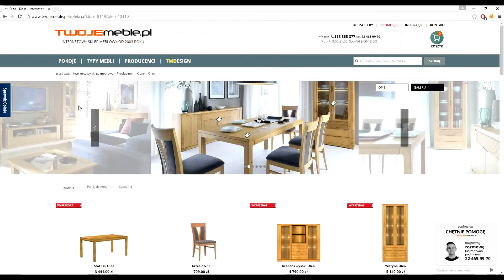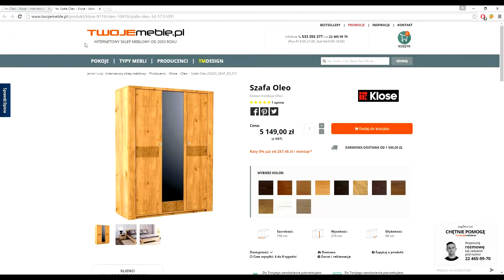Recenzja: Kolekcja Oleo, Klose, TwojeMeble.pl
W kolekcji Oleo na uwagę zasługują przede wszystkim: użyte materiały, precyzja wykonania... toaletka. Tak, toaletka – pięknie wykonana z wygodnym wnętrzem wyłożonym zielonym materiałem. Jak zamykają się meble z tej kolekcji, jak urządzimy z nią sypialnię, w jakich wariantach znajdziemy meble Oleo – tego wszystkiego dowiecie się oglądając powyższą recenzję.